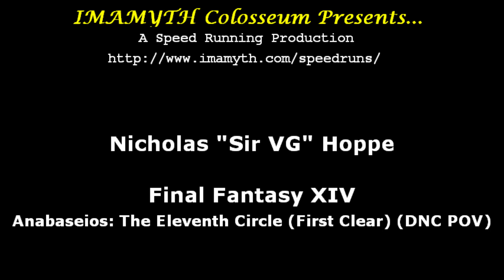Final Fantasy XIV - Anabaseios: The Eleventh Circle (First Clear) (DNC POV)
Anabaseios: The Eleventh Circle (aka P11N)
First Clear as DNC

Will light embrace, or Darkness consume?

Por que no los dos?

One wipe early on, but the group figured it out quickly. Yes, you need to listen to the boss and do what he says. With balance will your worry part. Still this broken melody. One last step only leaving, a dead Themis by the sea.